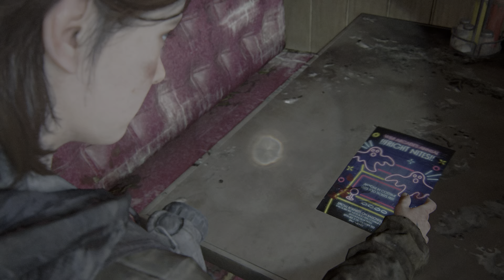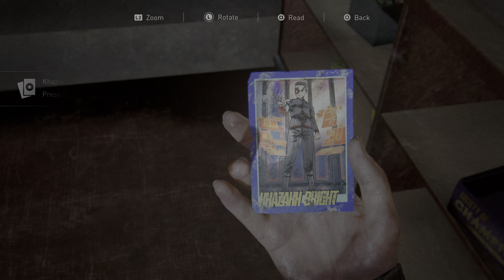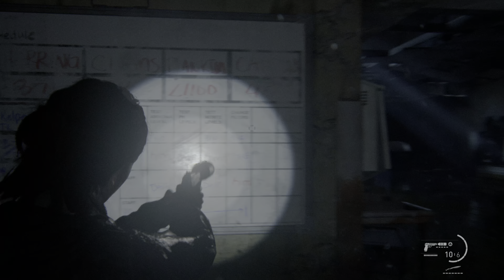The Last of Us Part II PS5 Gameplay Part 21